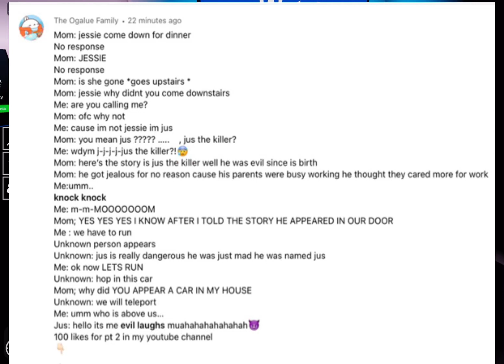4 November 2022